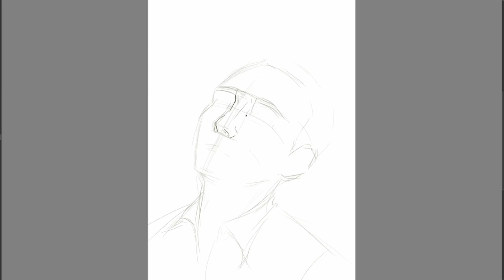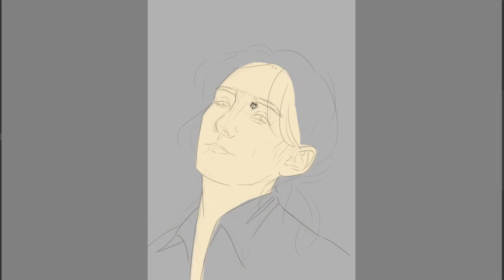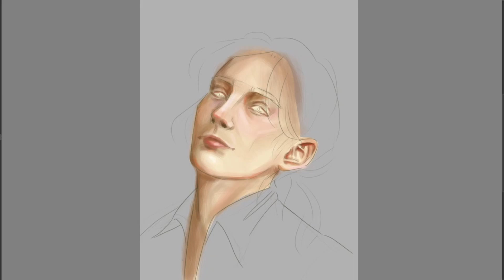I told her I would draw him, so I did.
I think the rendering of the face is ok, but I still got to work on how I do hair and clothing. (probably just got to find better references)